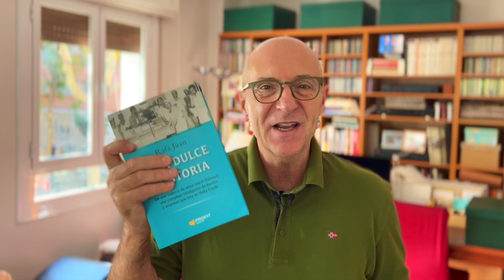Lo mejor del 3er trimestre 2021 en Marca Personal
Esta semana te hablo de Lo mejor del 3er trimestre 2021 en Marca Personal. Empiezo por libros.

El primero es “Marketing para escritores” de Neus Arqués, fantástico, una hoja de ruta genial para aquel que ha escrito o que quiera escribir.

El segundo es “Una dulce historia” de Rafa Juan, es loa historia de la compañía que fundó su familia, inicialmente Dulcesol, ahora llamada Vicky Foods, inspirador, vale mucho la pena leerlo.

Y el tercero es “Cirugía para el alma” del Doctor Ramón Vila-Rovira: muy interesante el punto de vista de cómo conjugar la cabeza, con el corazón con el alma en todo lo relacionado con la belleza.

Bien, en cuanto a podcasts, también destaco algunos que ya son clásicos para mí, como por ejemplo el podcast “Humanismo Digital”. Me ha gustado mucho “Caviar online”, una saga que dedicaron en agosto a hablar específicamente de cada red social, vale mucho la pena. También el de “Actualiza Retail” de Celestino Martínez, también el TED en Español, algunos más…

En vídeos, destaco cuatro o cinco vídeos a los que vale la pena darles un vistazo.

En artículos, hay veintitantos que he destacado de distintos autores, muchos de la familia del branding personal, pero también otros que no pertenecen a la misma.

Y finalmente también lo mejor de mi casa, bajo la marca Guillem Recolons en podcasts, artículos, etc